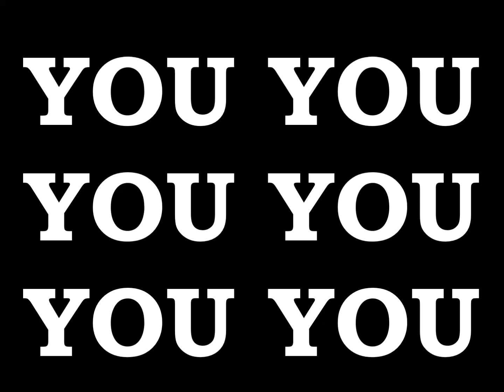EMPEROR KING KODEH JOBE CAR YOUYOUKODEHJOBE447432635756YOU 18